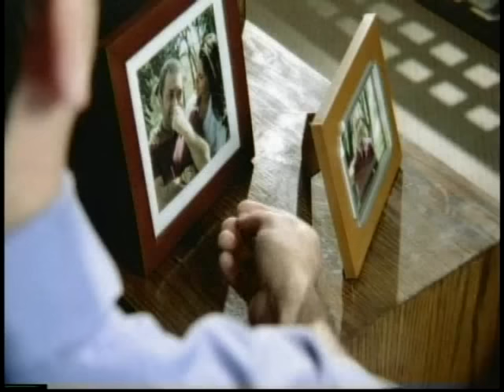Luis Jara - No sé olvidarte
Videoclip "No sé olvidarte" de Luis Jara